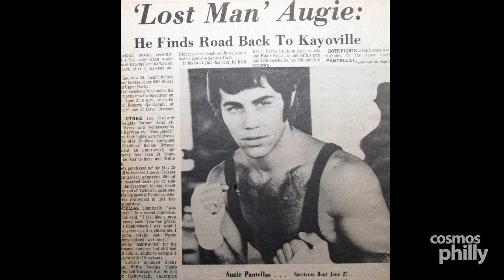Boxer Augie Pantellas, A Journey of Success, Failure and Faith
Broomall, PA - Born a first generation Greek-American in Philadelphia, he achieved fame in the 70's as a Jr. lightweight boxer and nearly contended for the championship of the world. August Sokratis Pantellis, (aka. the Greek Bomber/Broomall Bomber), known as Augie Pantellas today, nearly made history again this past summer, at the age of 70. A July 7th schedule 3 round bout would have put him in the Guinness World record for the oldest man to compete in a boxing match. But because of some issues with the promoter, the match never happened. Pantelis grew up in a Greek family centered around the St. Demetrios Greek Orthodox church community in West Philadelphia.

His natural strength and ability to overpower competitors first in street fights, then as a wrestler, led him to a career as a boxer. The turbulent era of the 60's and 70's in America had great influence and had taken a toll on Pantellis. He left the boxing world and returned briefly at the end of the 70's where he had begun his career. There, he left his mark on the boxing world as a strong-willed and tireless hard hitting boxer, who fought often against the odds of larger opponents. Today, at the age of 70, Pantellis is a man of faith and believes that his upbringing as a Christian saved his life. A father of 6 and family man, he continues to teach boxing and reflects on the importance of faith.